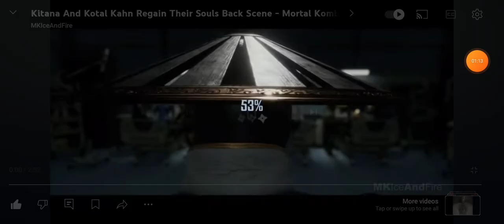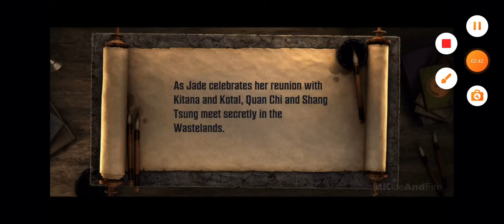Jade Reunites With Kotal Three (2019/2023 Final 2024 Remake)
This is My Final Remake of My Second Comparison Video That I Have Made Weeks Ago and I have to Make This Video Since it's the end of 2024 and See You Guys in 2025.